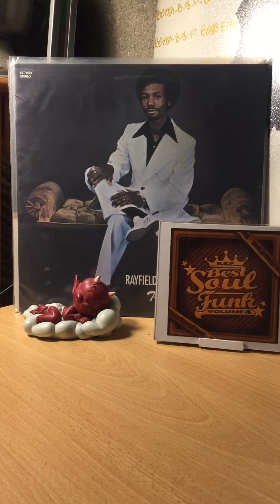Rayfield reid-dynamite party